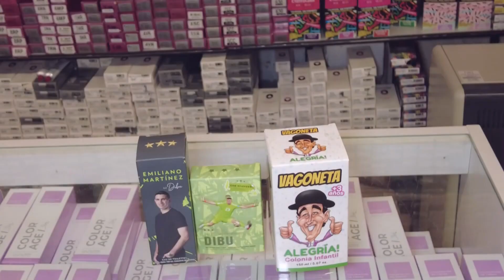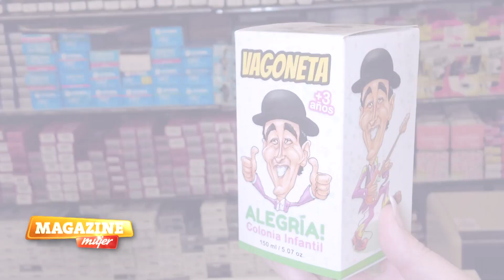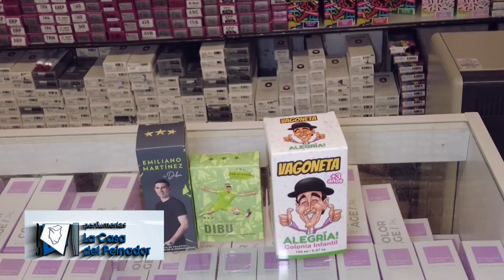Día de Niño en La Casa del Peinador